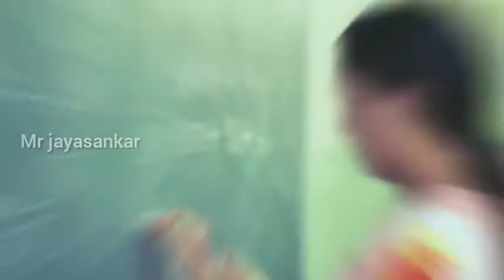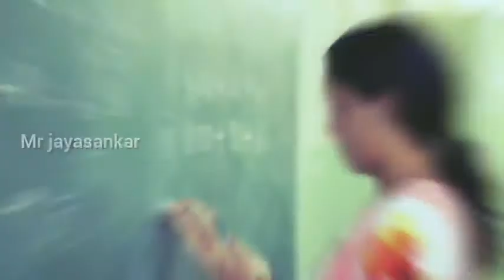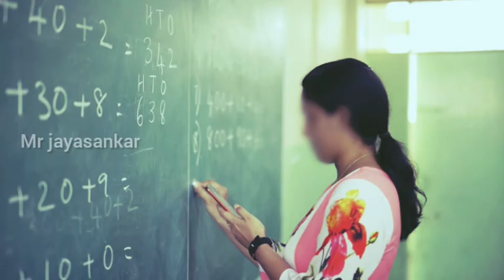த*லைமை ஆ*சிரியர் செய்த வேலைய பாருங்க /Mr jayasankar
த*லைமை ஆ*சிரியர் செய்த வேலைய பாருங்க